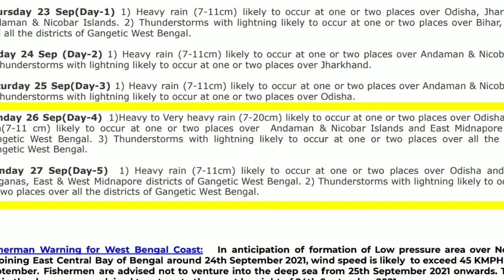ঘূর্ণাবর্ত।। কি হবে বাংলার।। কপালের চিন্তার ভাঁজ।। সাইক্লোন।।Cyclone Bengal।। Odisha cyclone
Bhugolhat ভূগোলহাট
Bhugolhat YouTube channel
Bhugolhat
ভুগোলহাট
আমাদের এই চ্যানেলে বিভিন্ন এলাকার গ্রাউন্ডে লেভেলের ছবি প্রকাশ করে থাকি।

bhugolhat ভূগোল হাট

Cyclone bay of bengal